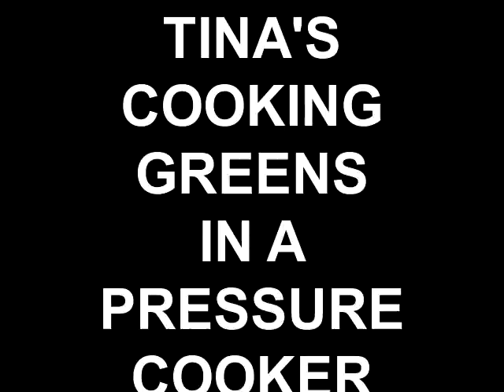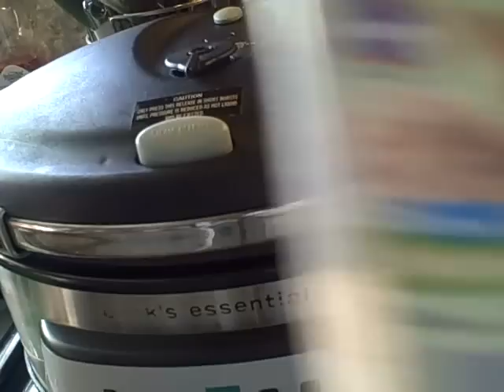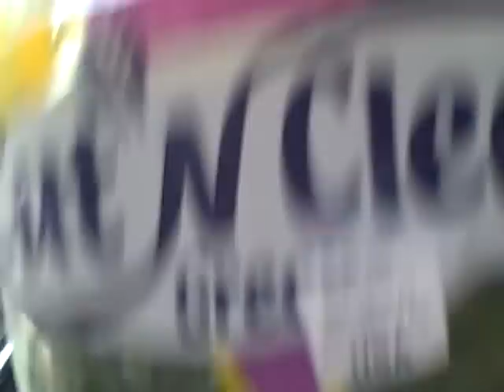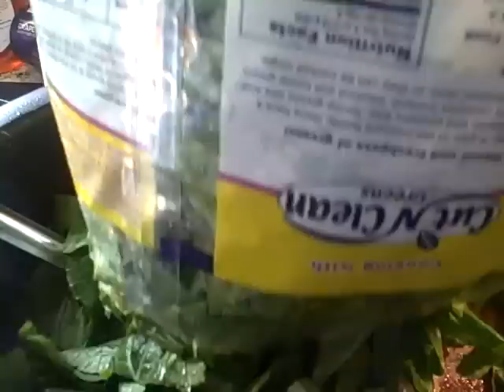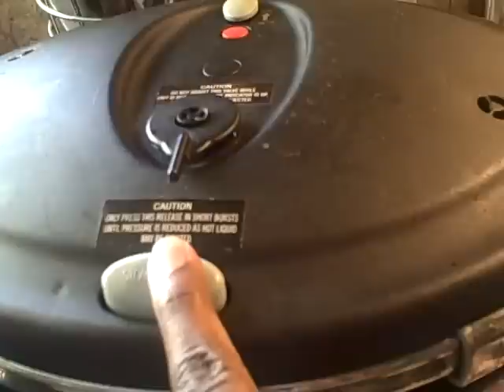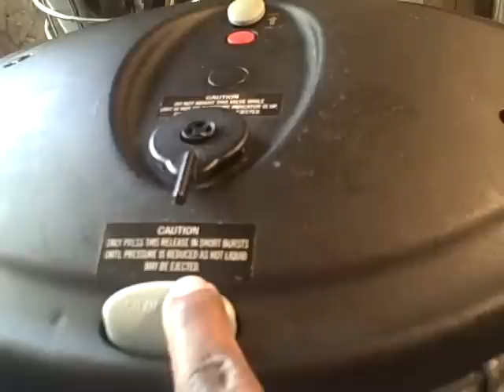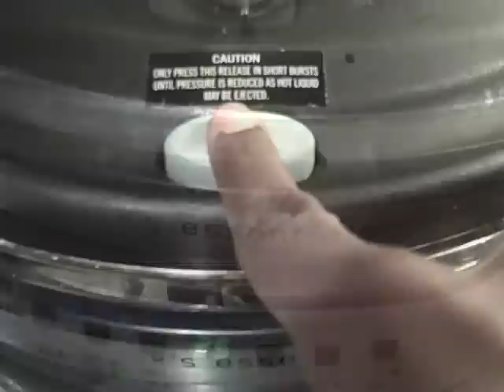TINA'S COOKING GREENS IN A PRESSURE COOKER Cooking Tutorial 1/8/12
Meal Planning, Preparation, How to, Step by Step, and Recipe
I ask for your subscription.